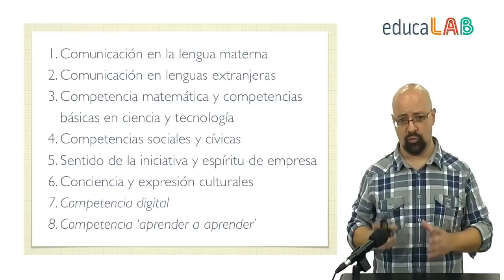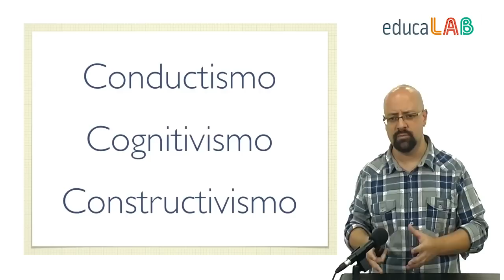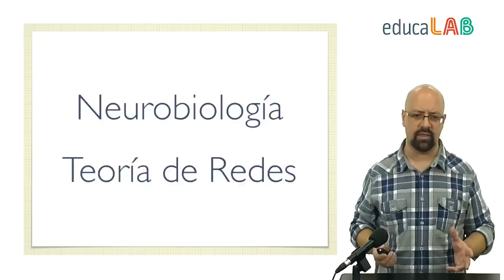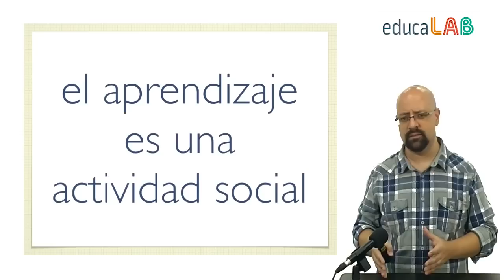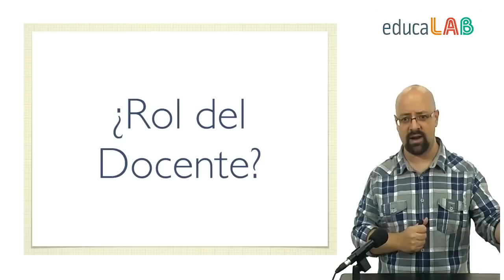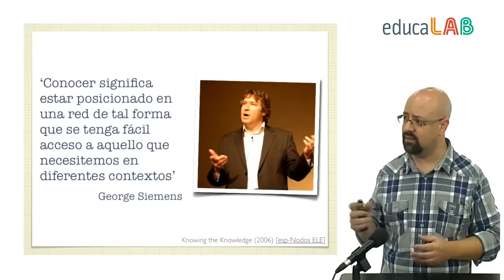Unidad 6: 6.2. Aprendizaje permanente y pedagogías emergentes: Ideas clave